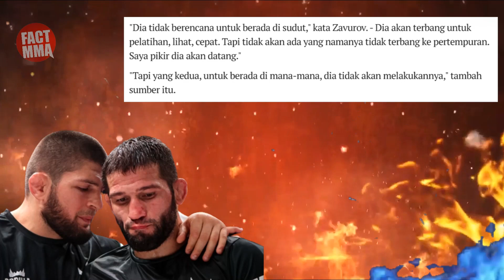ALHAMDULILLAH🔥KHABIB AKAN DATANG KE ABU DHABI UNTUK HABISI OLIVEIRA